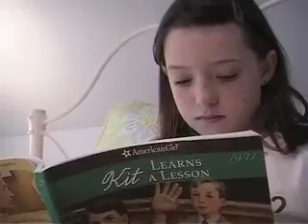ერთი საბავშვი მაღაზიის ისტორია